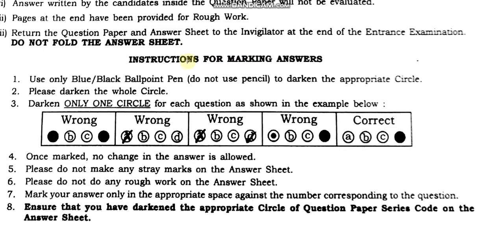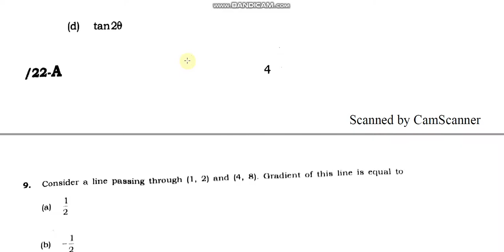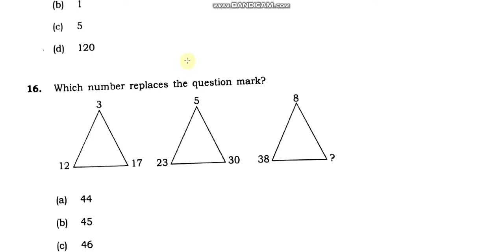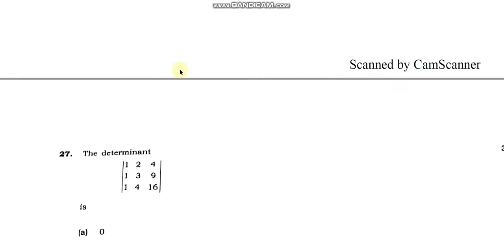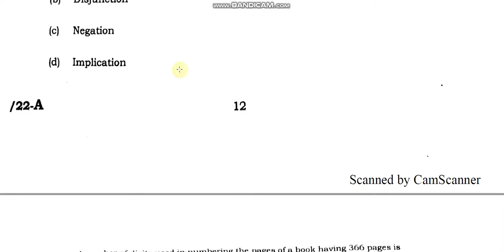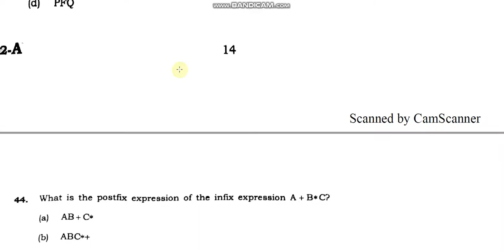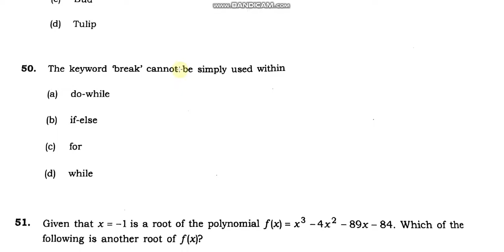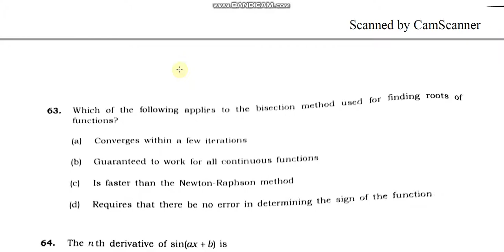JNU 022 master of computer applications Entrance paper 2018 by hitesh kumar